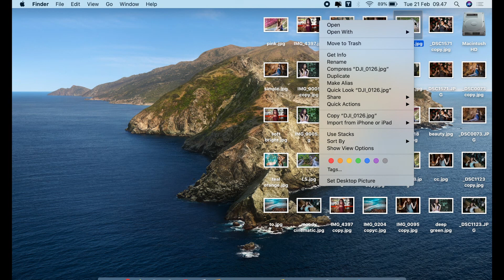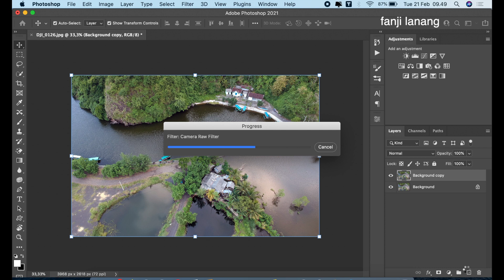Makes Your Photo Looks Better | Photoshop Tutorial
In this Photoshop video I'll show how to To Makes Photo Looks better Color Correction. photoshop tutorial 2023